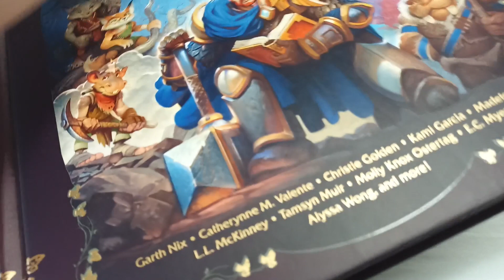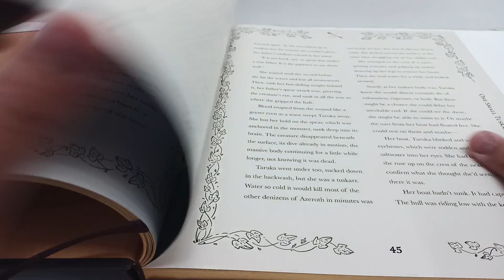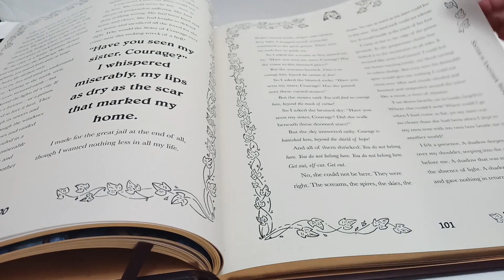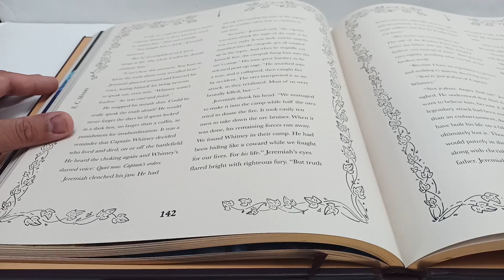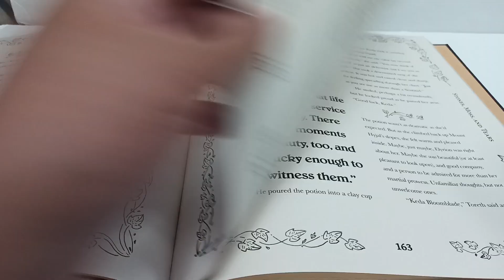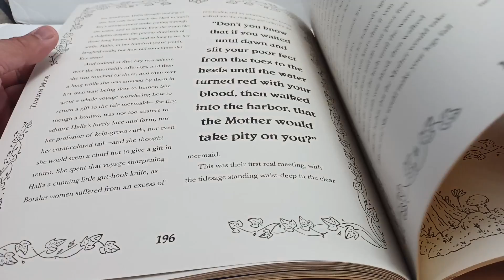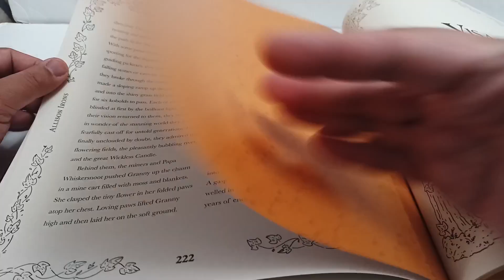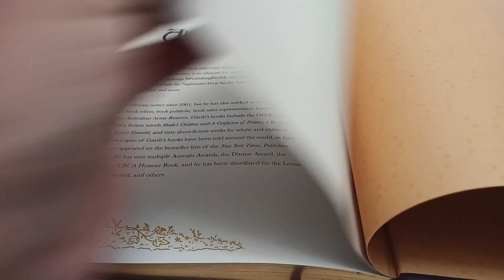Warcraft's Folk and Fairytales Book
I bought this from dollarama for just $5. It looks like a fun read if you are a fun of the Warcraft mythos .